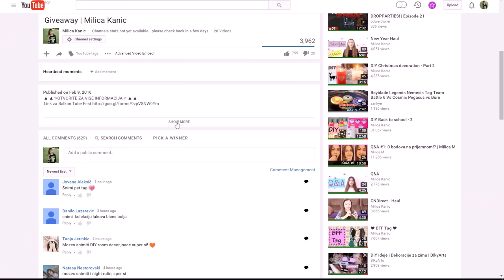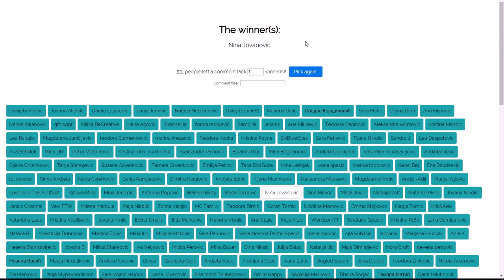Giveaway Winner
Krunicu možete naručiti ovde